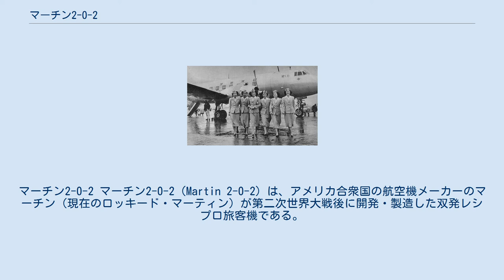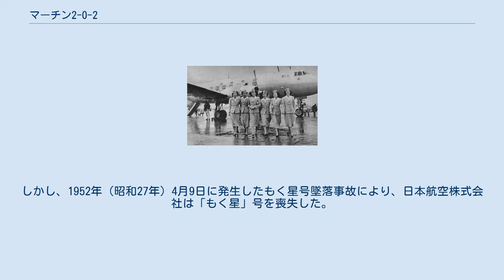マーチン2-0-2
マーチン2-0-2による航空事故
マーチン2-0-2 マーチン2-0-2（Martin 2-0-2）は、アメリカ合衆国の航空機メーカーのマーチン（現在のロッキード・マーティン）が第二次世界大戦後に開発・製造した双発レシプロ旅客機である。
 なお「マーチン202」と表記されることも多いが、正式には「マーチン2-0-2」と表記する。
 ダグラスDC-3を代替する意図で開発された。
このため、機体はDC-3より若干大きく、エンジンも大幅に強力なクラスを搭載して巡航速度やペイロードを向上させている。
 1946年11月に初飛行、1947年8月に民間機としての耐空証明を得ている。
しかし構造設計面に問題があり、1948年中頃には既受注分で生産は打ち切られた。
 マーチン社は与圧客室を持つ発展型の開発を繰り上げ、マーチン4-0-4型として発表し生産を移行した。
このため、マーチン2-0-2型は34機が生産されるにとどまった。
導入した航空会社から早期転売されたり、発注していたイースタン航空などからはキャンセルを受けるなど、商業的にも失敗作であった。
 第二次世界大戦終結後の1940年代後期には、DC-3の軍用輸送機版で約1万機もの多数が製造されたC-47スカイトレインおよびその派生型の連合国側残存機のうち、大戦終結で余剰となった機体が数千機単位で民間に払い下げられ、民生用DC-3仕様に改装されて、世界各国に普及しつつあった。
やや旧式ながら運用コストが低く信頼性の高いDC-3が、廉価な払下げで入手しやすかった当時、「ポストDC-3」として直接競合するクラスの機体開発は時期尚早であり、2-0-2そのものの信頼性の低さがその企図に止めを刺したと言える。
 日本においては第二次世界大戦後、日本法人である日本航空が運用した最初の機体である。
 1948年8月29日に主翼構造の強度不足が原因で、ミネソタ州上空を飛行中に空中分解し墜落した。
そのため残された機体は連邦航空局（FAA）から改修が命じられ、僅か34機の製造で終了した。
 対策が実施された後も、信頼性には疑義が残る機体であった。
1950年3月から1951年1月にかけ、ノースウエスト航空の機体が4機相次いで事故を起こしている。
また、ノースウエスト航空から日本航空にウェットリースされた機体「もく星」号が1952年（昭和27年）に墜落事故を起こしている。
民間商業機としては決して多くないその製作機数に対して、全損事故が13機と極めて多く、これに伴う死亡者も163人に上る。
 日本航空のマーチン2-0-2「もく星号」と客室乗務員 第二次世界大戦で敗北した日本は、連合国より軍民問わず航空機を運用することを禁止されていた。
1951年（昭和26年）になり、ようやく日本航空株式会社（旧会社で戦前からの大日本航空）による民間旅客機による定期路線が就航した。
しかし実際には日本航空は営業面だけを日本側が担当し、実際の定期路線運航はノースウエスト航空が操縦士つきで担当した。
このときに使われたのがマーチン2-0-2型機であった。
 日本航空では5機のマーチン2-0-2型を運航し、それぞれの機体に太陽系の惑星に由来する愛称を与えた。
機体記号は「N」から始まる米国籍のままであった。
 マーチン2-0-2型機もこれを引き継ぎ、この内「きん星」号は漢字とひらがなの違いはあるが、重複の二代目、「てんのう星」号はノースウエスト航空の都合から1機のみ供与されたダグラス DC-4型機（軍用輸送機のC-54を改修。機体記号:N88844）に授けられた。
 航路の確認や点検飛行、宣伝体験搭乗を「もく星」号などで行い、「ど星」号は1番機として1951年（昭和26年）10月25日に東京 - 大阪間の定期航空路線に就航した。
しかし、1952年（昭和27年）4月9日に発生したもく星号墜落事故により、日本航空株式会社は「もく星」号を喪失した。
そのためか、1953年（昭和28年）の日本航空株式会社（特殊会社）設立に伴う自主運航開始とともに全てノースウエスト航空に返却され、日本の空から姿を消した。